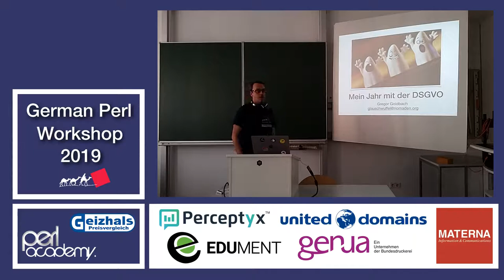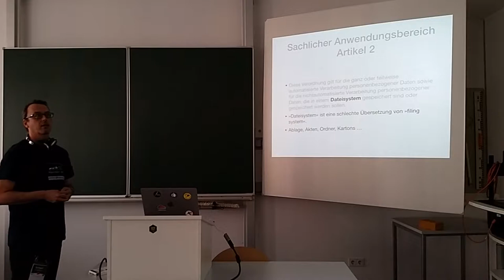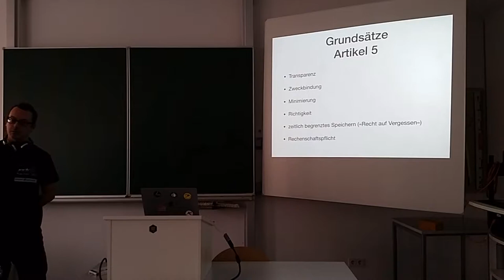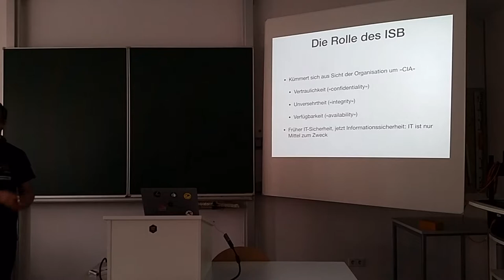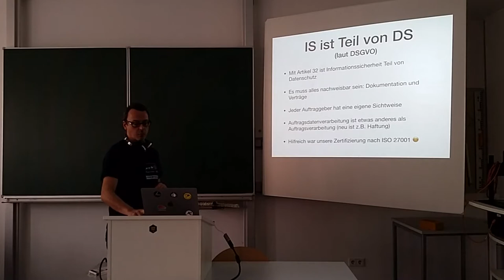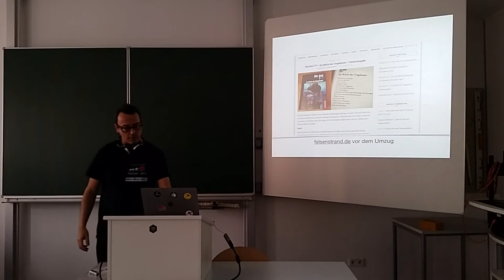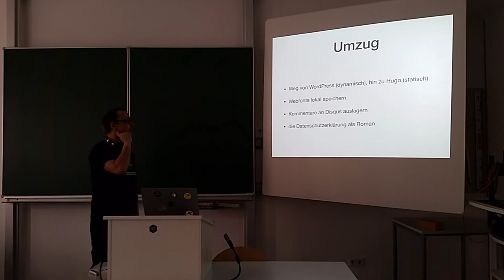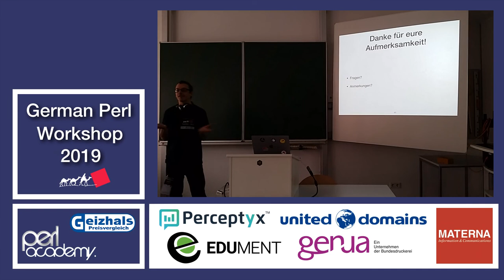Mein Jahr mit der DSGVO